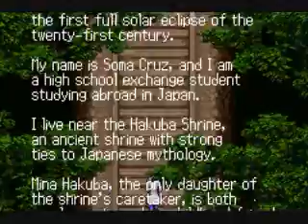Let's Play - Castlevania: Aria of Sorrow - Part 1: The Introduction and ze First Boss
We basically have an amazing ball with two other people, almost get blown to smithereens by no explosives and yeah. We fight a skeleton in which hulk smashes stuff with a giant bone, and is angry because someone stole it's lower half.

Anyways, enjoy, because hell... We pick up a piece of paper that is ACTUALLY important to us!

Anyways, yeah. I don't use a normal recording thing for this. Not sure if it'll be in high quality either.